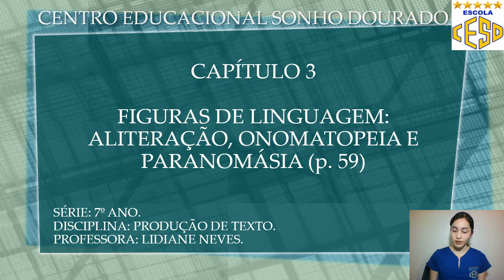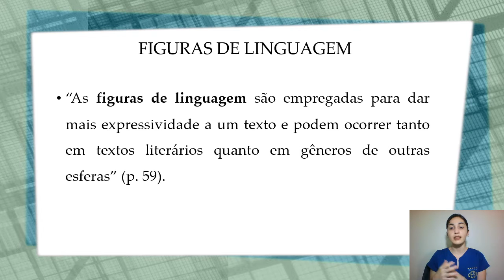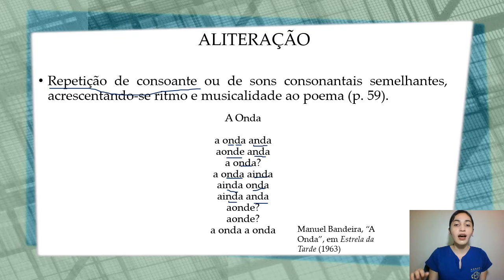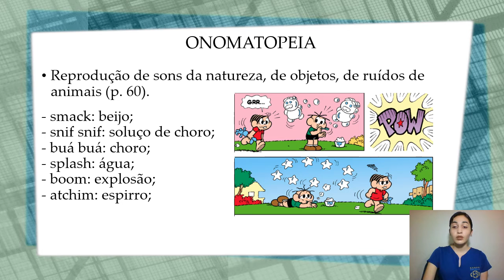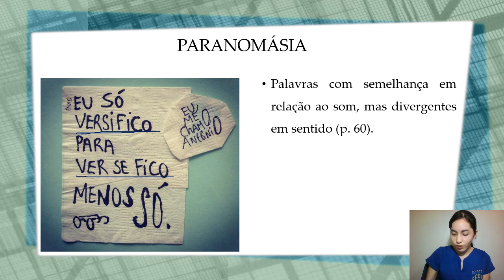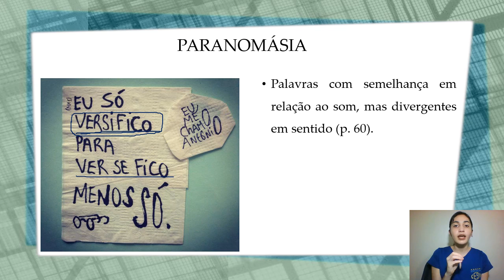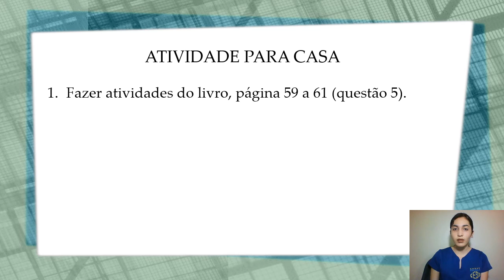PRODUÇÃO DE TEXTO - 7º ANO (FIGURAS DE LINGUAGEM ALITERAÇÃO, ONOMATOPEIA, PARONOMÁSIA / CAP. 3)